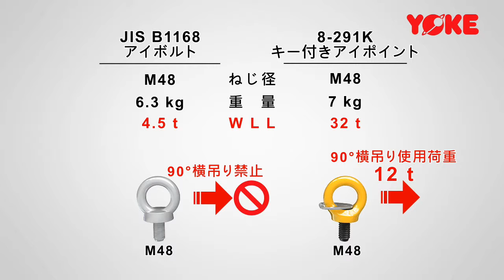0309 YOKE 3D動畫影片日文版 JIS